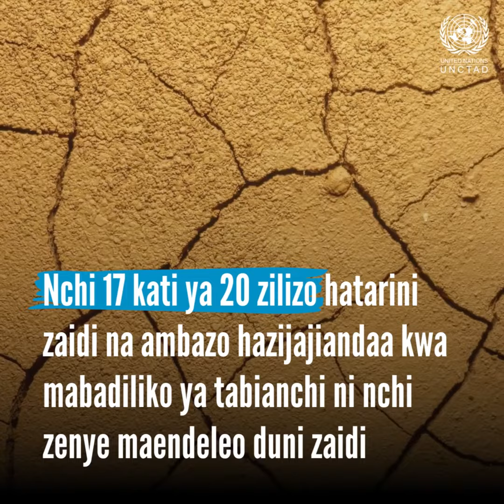Ripoti ya UNCTAD kuhusu Nchi Zenye Maendeleo Duni Zaidi 2023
Nchi 46 zenye maendeleo duni zaidi duniani zinakabiliwa na vikwazo vikubwa vya ufadhili.

Vinavyohatarisha maendeleo yao na mpito wao kwa siku zijazo zenye hewa ya ukaa ya chini.

Kuongezeka kwa mizigo ya madeni, uhaba wa fedha za kimataifa na athari za mabadiliko ya tabianchi zinazorotesha hali zao.

Nchi 17 kati ya 20 zilizo hatarini zaidi na ambazo hazijajiandaa kwa mabadiliko ya tabianchi ni nchi zenye maendeleo duni zaidi.

Ripoti ya UNCTAD kuhusu Nchi Zenye Maendeleo Duni Zaidi 2023 inahimiza mashirika ya kifedha ya kimataifa kushughulikia mahitaji ya nchi hizi.

Maendeleo ya kimataifa yanategemea maendeleo ya mataifa haya.

Soma Ripoti ya UNCTAD kuhusu Nchi Zenye Maendeleo Duni Zaidi 2023.